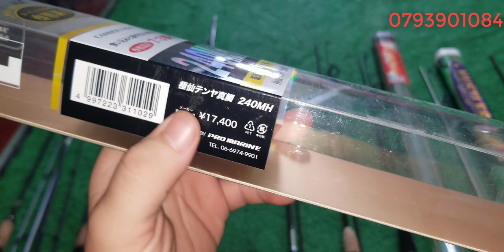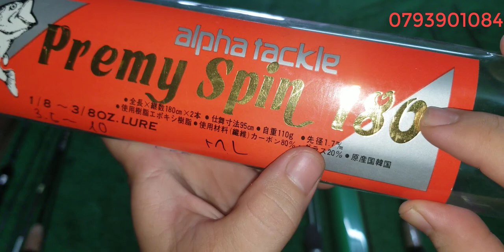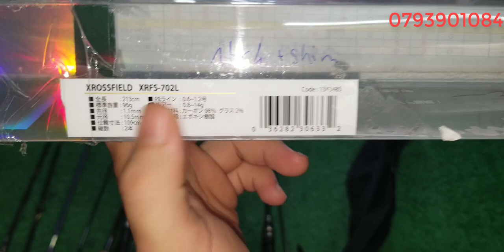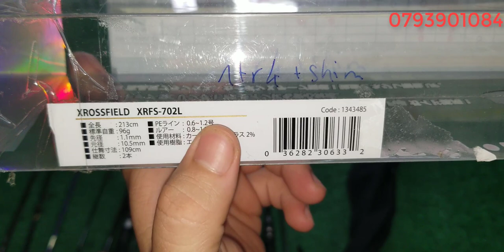Tập 159: Cần câu lure carbon Nhật Bản (15/7/2021)